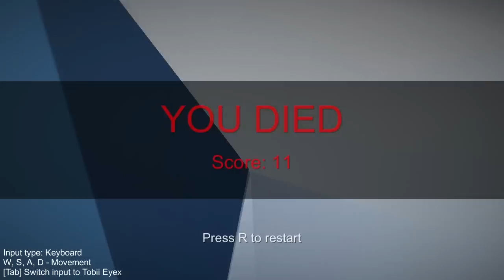АДСКАЯ ЛЕСТНИЦА ♦ The Fall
Обзор, геймплей The Fall [ИНДИ ИГРА] - странная, но занимательная игра, про человека спускающегося нестандартным способом по лестнице.